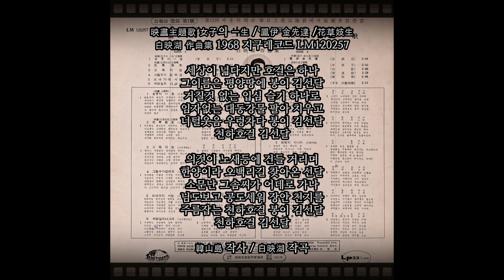봉이 김선달 1968 안상원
映畵主題歌 女子의 一生 / 鳳伊 金先達 /花草妓生
白映湖 作曲集 1968 지구레코드 LM120257

세상이 넓다지만 호걸은 하나
그이름은 평양땅에 봉이 김선달
거칠것 없는 입심 슬기 하나로
임자없는 대동강물 팔아 치우고
너털웃음 우렁차다 봉이 김선달
천하호걸 김선달

의젓이 노새등에 건들 거리며
한양이라 오백리길 찾아온 선달
소문난 그솜씨가 어데로 가나
님도보고 공도세워 장안 천지를
주름잡는 천하호걸 봉이 김선달
천하호걸 김선달

韓山島 작사 / 白映湖 작곡